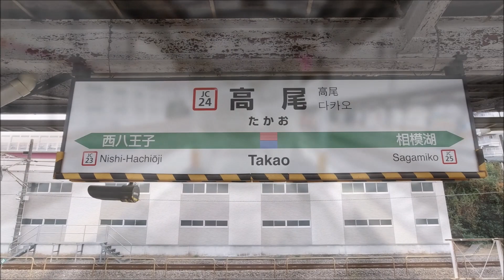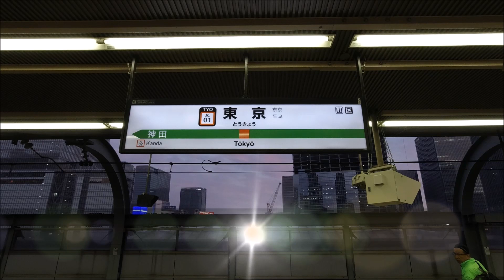【4倍速★超広角 前面展望】中央特快 高尾→東京 Super wide front view Chuo-Line Special Rapid Service JR East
ハリー流「地球の迷い方」オンライントラベル

0017 高尾(Takao)                                JC24
01:03 西八王子(Nishi-hachiouji          JC23
01:45 八王子(Hachioji)                         JC22
02:50 豊田(Toyoda)                              JC21
03:38 日野(Hino)                                   JC20
04:23 立川(Tachikawa)                        JC19
05:13 国立(Kunitachi)                          JC18 通過
05:30 西国分寺(Nishi-kokubunji)       JC17 通過
05:43 国分寺(Kokubunji)                     JC16
06:23 武蔵小金井(Musashikoganei) JC15通過
06:38 東小金井(Higashi-koganei)      JC14通過
06:55 武蔵境(Musashisakai)              JC13通過
07:10 三鷹(Mitaka)                               JC12
07:45 吉祥寺(KIchijjoji)                        JC11通過
08:02  西荻窪(Nishi-ogikubo)              JC10通過
08:20 荻窪(Ogikubo)                             JC9  通過
08:36 阿佐ヶ谷(Asagaya)                    JC8 通過
08:52 高円寺(Kogenji)                          JC7 通過
09:09 中野(Nakano)                              JC6
10:15 新宿(Shinjuku)                             JC5
11:25 四谷(Yotsuya)                              JC4
12:37 御茶ノ水(Ocyanomizu)              JC3
13:03 萬世橋(Manseibashi) 1943年・昭18 11月1日 営業中止
13:15 神田(Kanda)                                 JC2
13:45 東京(Tokyo)                                  JC1